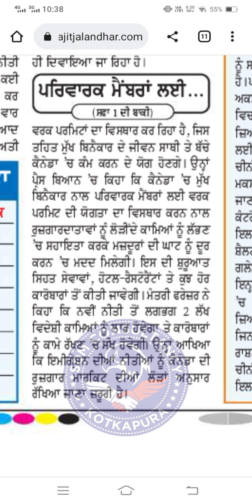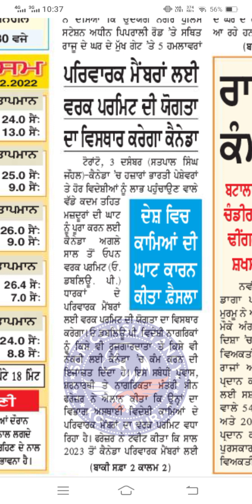Canada Open Work Permit | New Update Announcement | Detail | Sdm Consultancy KOTKAPURA